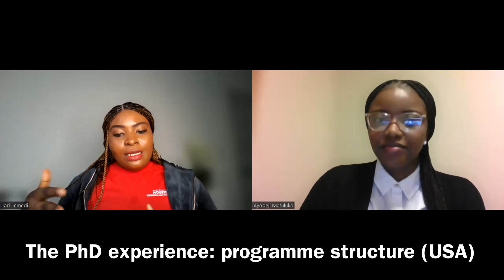PhD in Pharmaceutical Health Outcomes and Policy | What is Health Economics and Outcomes Research?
Ever wondered what a PhD in health outcomes and policy entails?

In this video I am joined by Tarilate Temedie-Asogwa, a PhD student in Pharmaceutical Health Outcomes and Policy as she talks us through what the programme entails at the University of Houston College of Pharmacy, United States of America.

We also discuss career options following the degree and differences between the structure of the US programme and a standard UK PhD programme.

This video is part of a series of videos on post-PhD career paths aimed at giving current and prospective PhD students insights to support career planning post-PhD.

Video chapters
0:00 Introduction
4:16 What is pharmaceutical health outcomes and policy?/programme structure
13:16 PhD application process and funding
19:10 PhD skills: programme specific and general
22:46 Post-PhD career paths in health outcomes and policy/health economics and outcomes research
25:54 Conclusion

Hello there,

My name is Ayodeji Matuluko. I am from Nigeria and I am a researcher in the UK.

Still not sure why you should do a PhD? Watch this video which explains why you should

This channel is a follow on from my personal blog where I started documenting my PhD journey in October 2018.

My videos on this channel are focused on sharing tips and experiences based on my own PhD journey, to support potential PhD applicants and other PhD students, as well as sharing inspiration for career development generally.

I look forward to having you join me on this journey :).